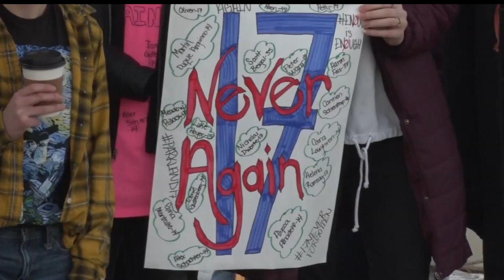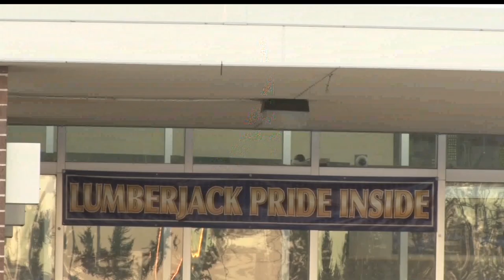Bemidji High School Students Participate In National Walkout Movement